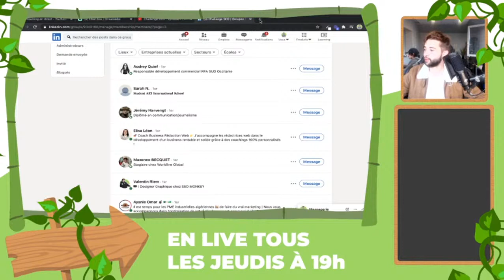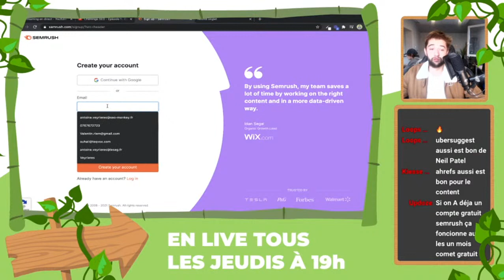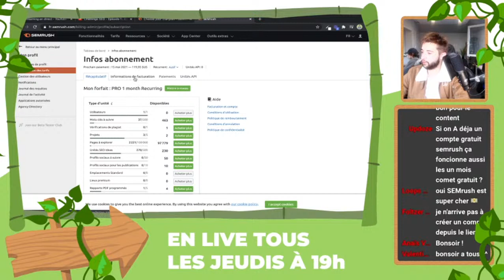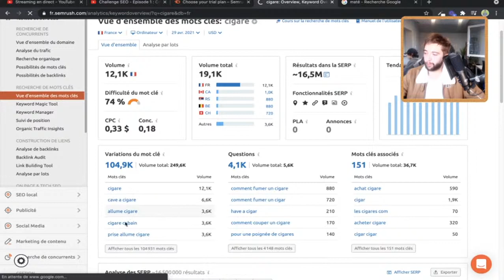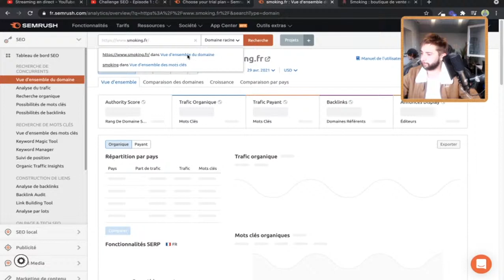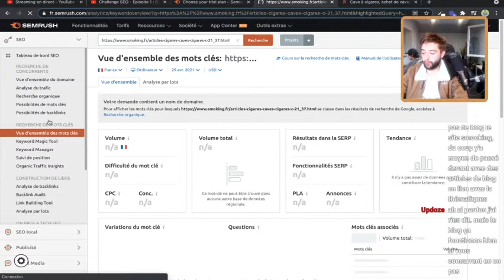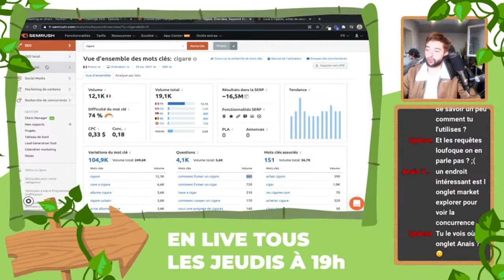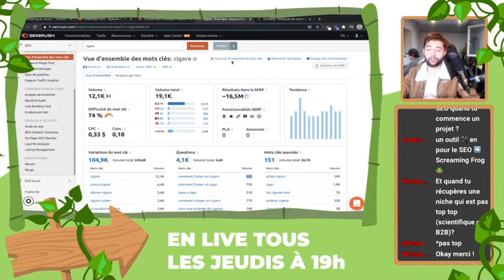CHALLENGE SEO ÉPISODE 1 - TROUVER SA NICHE SEO